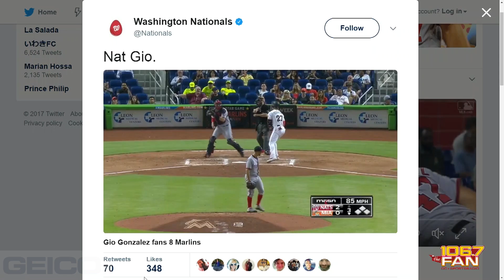Mike Rizzo: Murphy a Hitting Savant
The Sports Junkies discuss the latest on the Nats with Nationals' General Manager Mike Rizzo.